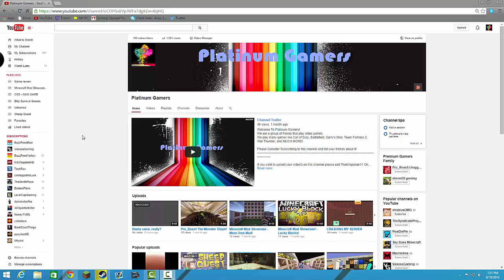oh gawd, I was bored on camtasia!